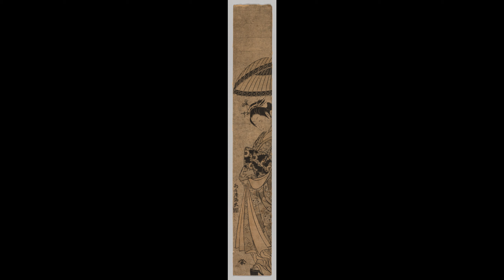Japanese woodblock print (Ukiyo-e, 浮世絵) collection #2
Japanese woodblock print artworks in the 18/19th century

Woodblock printing in Japan (木版画, mokuhanga) is a technique best known for its use in the ukiyo-e artistic genre of single sheets, but it was also used for printing books in the same period. Invented in China during the Tang Dynasty, woodblock printing was widely adopted in Japan during the Edo period (1603–1868) and similar to woodcut in Western printmaking in some regards, the mokuhanga technique differs in that it uses water-based inks—as opposed to western woodcut, which typically uses oil-based inks. The Japanese water-based inks provide a wide range of vivid colors, glazes, and transparency.

From the 17th century to the 19th century, ukiyo-e depicting secular subjects became very popular among the common people and were mass-produced. ukiyo-e is based on kabuki actors, sumo wrestlers, beautiful women, landscapes of sightseeing spots, historical tales, and so on, and Hokusai and Hiroshige are the most famous artists. In the 18th century, Suzuki Harunobu established the technique of multicolor woodblock printing called nishiki-e and greatly developed Japanese woodblock printing culture such as ukiyo-e. Ukiyo-e influenced European Japonisme and Impressionism